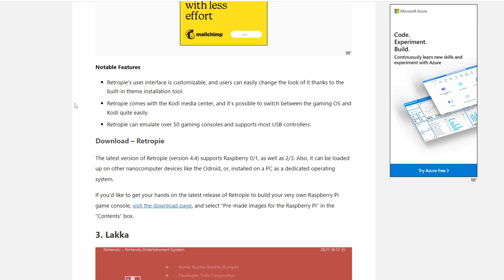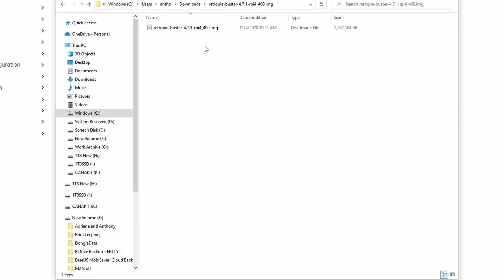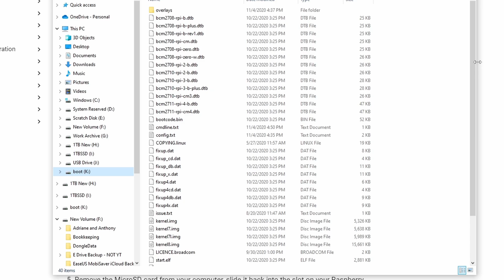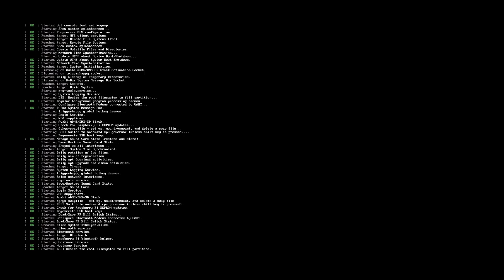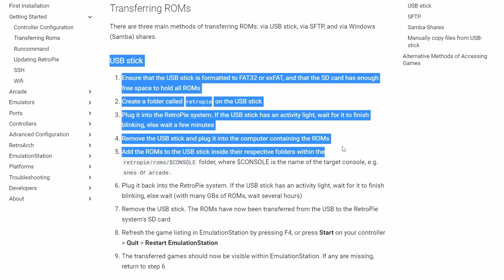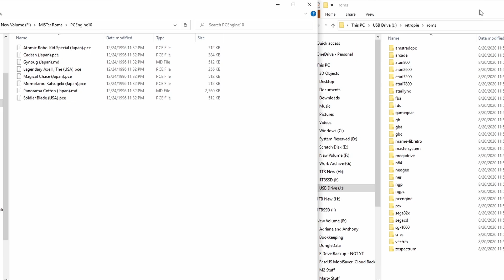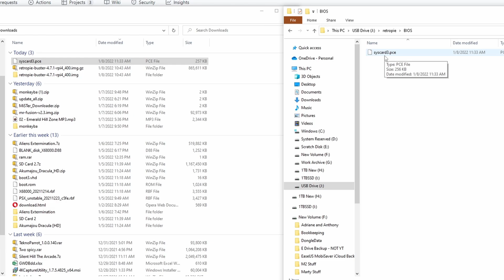RetroPie on a Raspberry Pi 4! Setup Guide to Get You Retro Gaming On Pretty Much Every Console Ever!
The number 1 request I KEEP getting is content on the Raspberry Pi! "Show a setup". "Do a Review". "Compare it to MiSTer FPGA". well I heard you all...and this is the start of that. Because there is more than one way to get your retro gaming fix! Video game emulation on Raspberry Pi incoming!

Patreon Thanks : Seth Peterson, Tim Hugall, John Thompson, Paul Daniel, Porch, Jon Anderson, RayceARoni, Tyler Ohlew, Kuranghi, Jason Hixon, Sam Matthews, Alex Tessler, Jonathan Leung, Martin Donlon, Tom Van Deusen, Bob Maladroit, Steve Randall, Bagofsunchips, shotgunl, Andrew Bunch, K-2, Crassus0, Eric Walklet, J Z, Ivan Wennerholm, Mark and Adrien Sebbane!

I asked, you answered...and I try to listen :) Of all the requests for new content on the channel one of the most frequently asked for videos content on the Raspberry Pi. Well here you go...Raspberry Pi 4 content!

On this episode I will show the entire setup process to get your Raspberry Pi running RetroPie; all the hardware you need, all the software you need to get it running, how to add games, how to configure controls and most importantly...how to start enjoying retrogaming on it! Let's see what type of video game emulation this thing is capable of! Super Nintendo, Sega Genesis, Neo Geo, PC Engine, NES, etc etc etc!

VGE